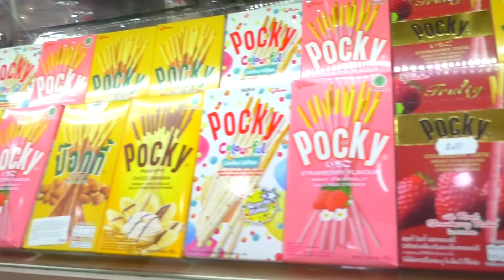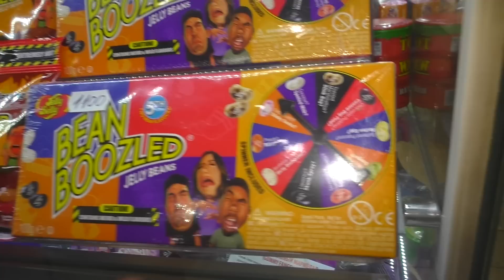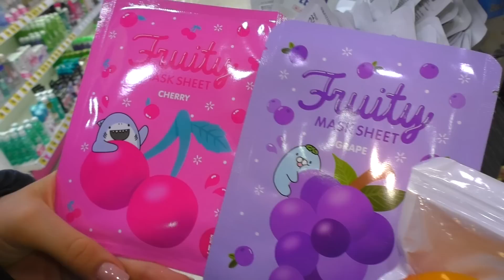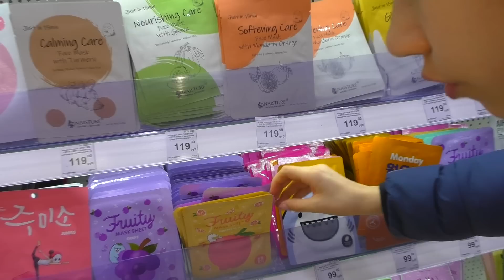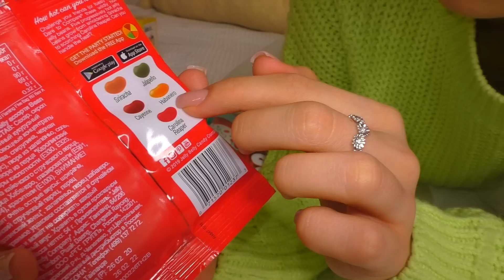Подарок для Подруги👉 ЧТО Купить??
ОТКУДА ДЕНЬГИ👉 Покупаю ПОДАРОК Для ПОДРУГИ